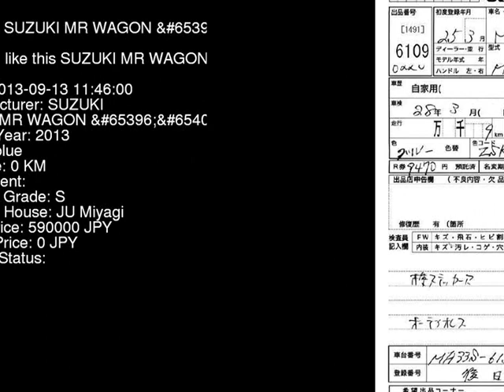2013 SUZUKI MR WAGON X MF33S - Japanese Used Car For Sale Japan Auction Import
2013 SUZUKI MR WAGON X MF33S - Japanese Used Car For Sale Japan Auction Import MF33S,SUZUKI,MR_WAGON,X,JU Miyagi,jdmvip,vip,jdm,cars,japan,jdmvip.com,japanesecars,usedcars Japanese Used JDM Car For Sale At Auction in Japan for Import